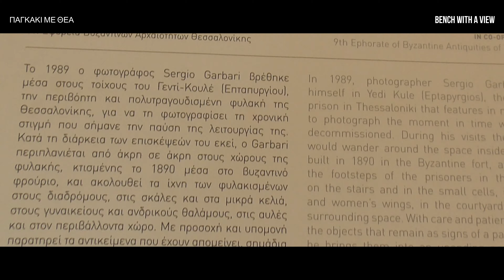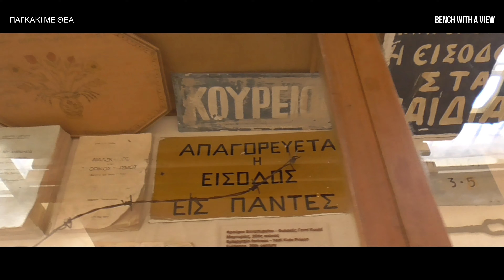Yedi kule - Το Κολαστήριο της Θεσσαλονίκης: Το σκοτεινό κελί της ιστορίας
Genti koule - Το Κολαστήριο της Θεσσαλονίκης: Το σκοτεινό κελί της ιστορίας

Το Γεντί Κουλέ της Θεσσαλονίκης, παρά τη σημερινή του δημοτικότητα ως τουριστικός προορισμός, φέρει επίσης τη σκοτεινή πλευρά του παρελθόντος του ως φυλακή-κολαστήριο.
Χρησιμοποιήθηκε ως φυλακή για πολιτικούς κρατούμενους και άλλους καταδικασθέντες.
Η φυλακή αυτή ήταν μέρος του σκληρού καθεστώτος και αποτέλεσε σύμβολο καταπίεσης και αντίστασης.
Οι συνθήκες μέσα στη φυλακή ήταν σκληρές, και πολλοί από τους κρατουμένους υπέστησαν βασανιστήρια, βιασμούς και εκτελέσεις.
Η ιστορία αυτή προσθέτει μια σκοτεινή πτυχή στο πανέμορφο αρχιτεκτονικό του Γεντί Κουλέ και υπενθυμίζει τη σημασία του να μην ξεχνάμε το παρελθόν και τις διαφορετικές πτυχές της ιστορίας ενός τόπου.

Σήμερα το Γεντί Κουλέ της Θεσσαλονίκης αποτελεί ένα από τα πιο διάσημα μνημεία της πόλης και μια από τις πιο αγαπημένες περιοχές για τους κατοίκους και τους επισκέπτες.
πρόκειται για έναν από τους πιο δημοφιλείς προορισμούς για φαγητό, ποτό και ψυχαγωγία.
Με τα πολυσύχναστα μπαράκια, τις παραδοσιακές ταβέρνες και τα μοναδικά καταστήματα στην άνω πόλη.
Η περιοχή προσφέρει μια ανεπανάληπτη εμπειρία που συνδυάζει τον παραδοσιακό με το μοντέρνο. Επιπλέον, η πανέμορφη αρχιτεκτονική των κτιρίων σε συνδυασμό με τους γραφικούς δρόμους, δημιουργούν ένα μαγικό περιβάλλον που μαγνητίζει τους επισκέπτες να εξερευνήσουν κάθε γωνιά.
Συνολικά, η άνω πόλη αποτελεί έναν μοναδικό πολιτιστικό και γαστρονομικό θησαυρό για τη θεσσαλονίκη .